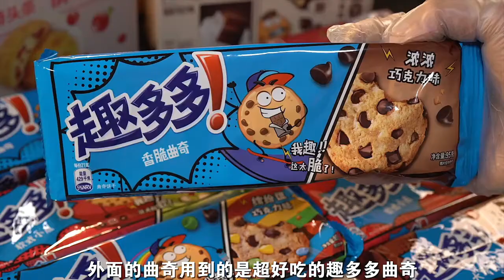There is a kind of happiness called returning home, there is a kind of warmth called going home and